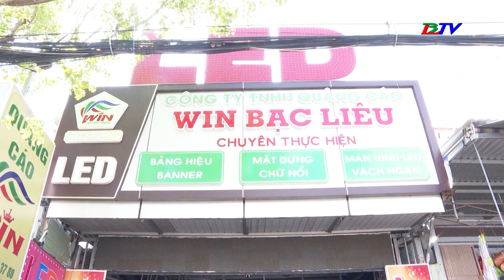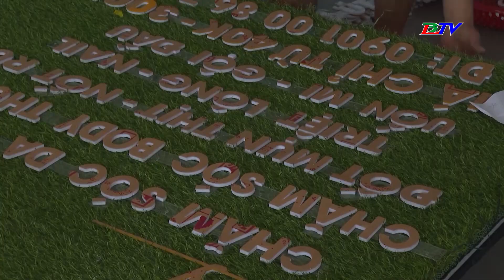Cảnh giác với thủ đoạn giả danh cán bộ thuế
Kênh thông tin chính thức của Đài PT-TH Bạc Liêu